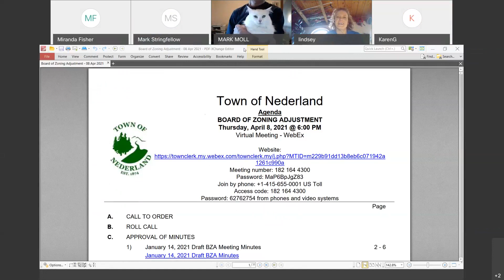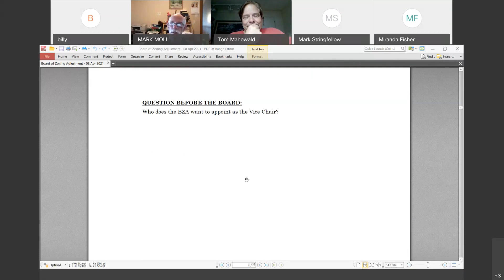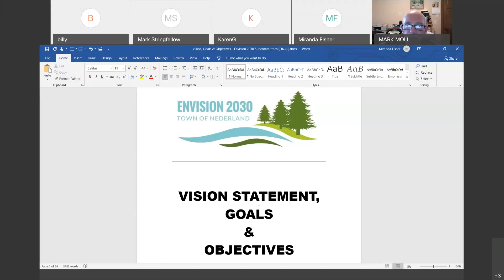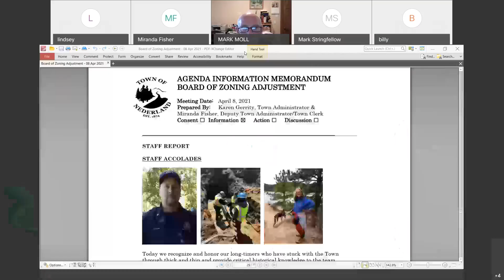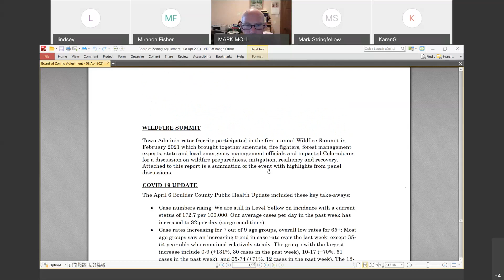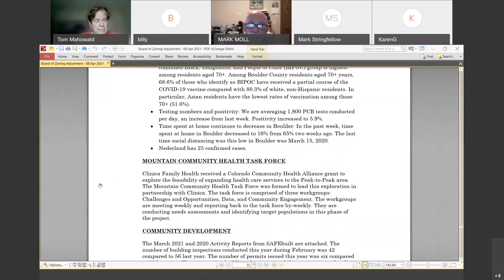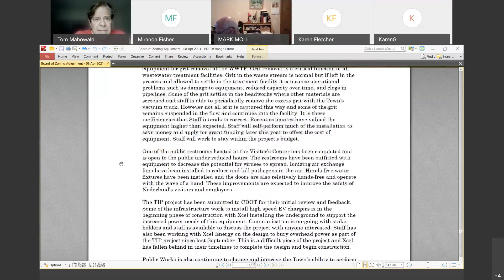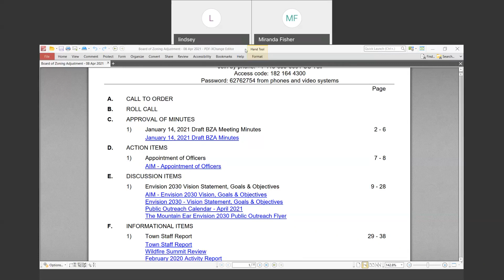Nederland Board of Zoning Adjustment Meeting for 4-9-21